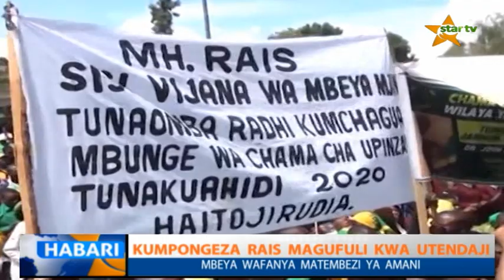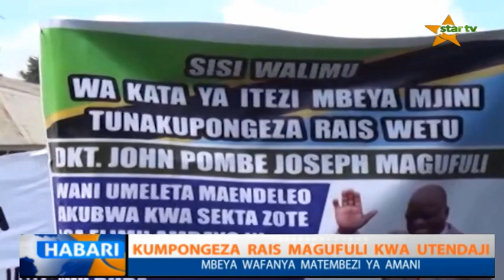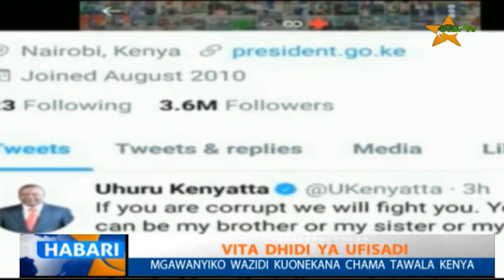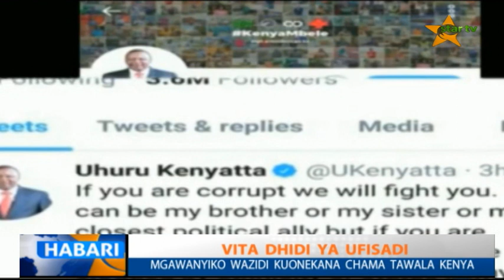USIPITWE : TAZAMA TAARIFA YA HABARI YA STAR TV 23.03.2019 SAA MBILI KAMILI USIKU